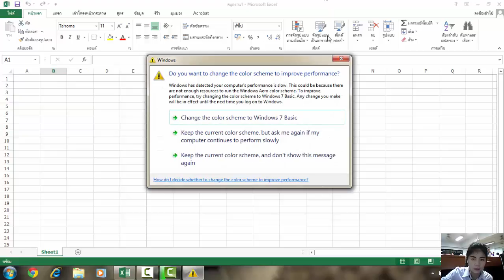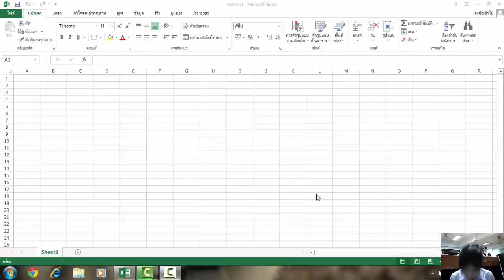บทที่7